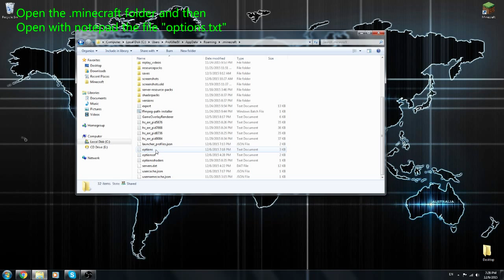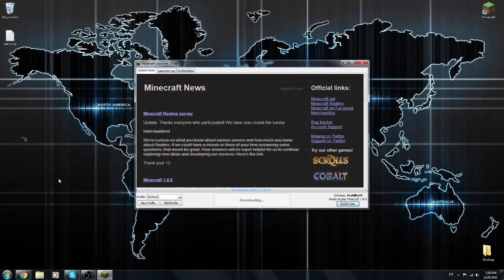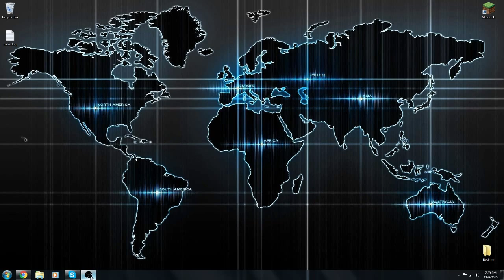64 Render Distance | Minecraft How To #3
You may ask why would someone want to play at 64
chunks?
To which i'll reply , no one really knows why.

But Pro , you might ask , with the method of changing
render distance , can't someone put it to 1000?

Well of course they can , if their computer can handle it.

Alright then , how did you find that music?

A friend of mine made it , you can check out how she

Hey Dudes :D

Leave like if you liked the video.
Leave a dislike if you disliked the video.

Song:
This song has been made by a friend of mine and she
gave me permission to use it in my videos!

If you want to talk to me add me at skype: ytprokilleriv